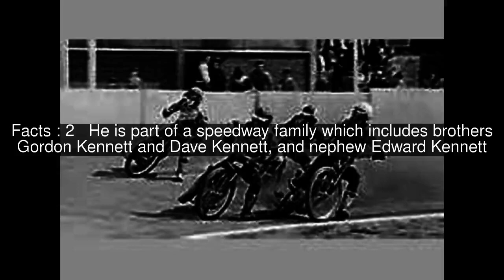Barney Kennett Top #6 Facts